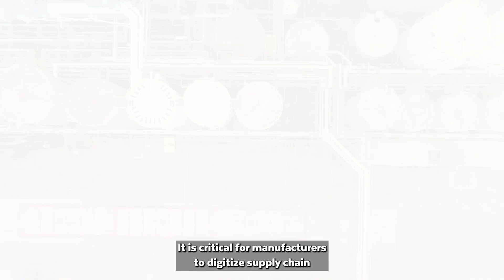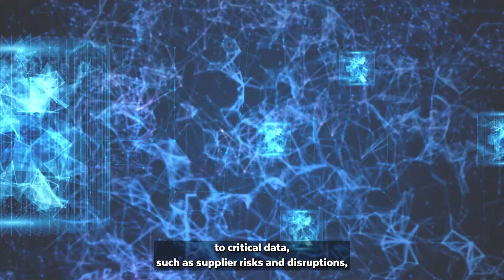The Snowflake Manufacturing Data Cloud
Introducing the Snowflake Manufacturing Data Cloud, a global network that connects manufacturers to the data, applications, and services needed to enable industrial use cases at scale. Bridging the divide between IT and OT systems, identifying upstream and downstream risks, managing costs down while increasing production and quality, the Manufacturing Data Cloud offers a way to consolidate, analyze, and democratize data generated across an enterprise, from the factory floor to the ends of the supply chain.